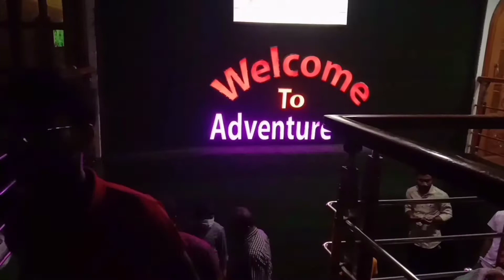I am going to Barishal with the launch of Adventure 9.